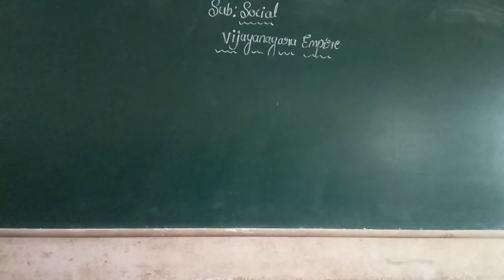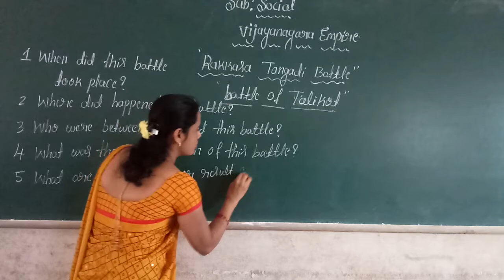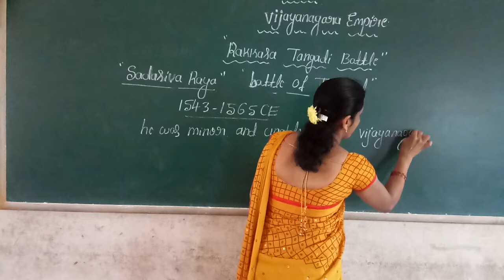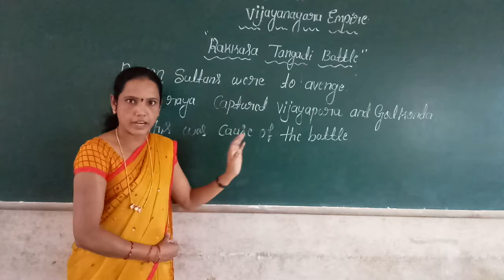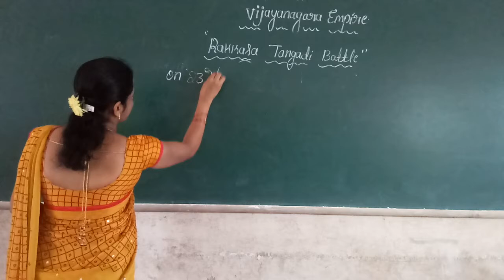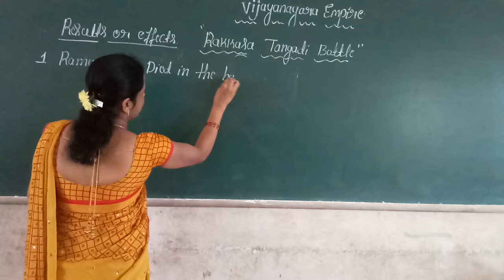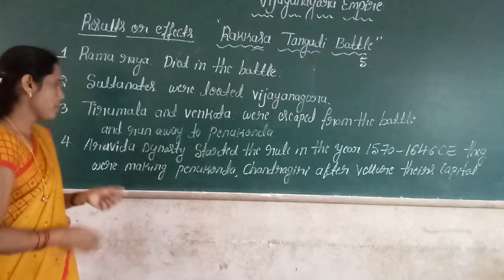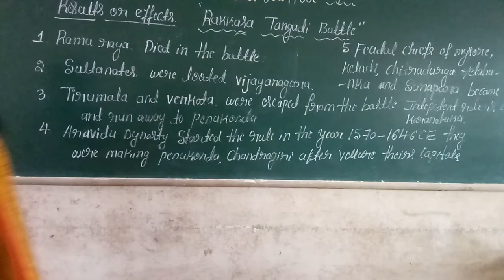7th Social Vijayanagara Empire Part 3 Class by Chandramathi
7th Social Vijayanagara Empire Part 3 Class by Chandramathi